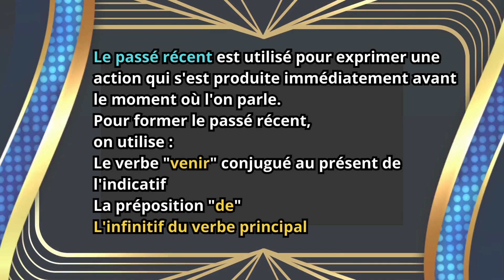Le Passé Récent en Français.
"Le Passé Récent en Français : Règles et Exemples Pratiques"

"Apprenez à exprimer une action qui vient de se produire en français avec le passé récent ! Dans cette vidéo, nous expliquons les règles de formation et d'utilisation, accompagnées d'exemples concrets pour vous aider à maîtriser cette structure essentielle."

Le passé récent est utilisé pour exprimer une action qui s'est produite immédiatement avant le moment où l'on parle.

Pour former le passé récent, on utilise :

Le verbe "venir" conjugué au présent de l'indicatif
La préposition "de"
L'infinitif du verbe principal

Utilisation dans différents contextes

Action terminée juste avant le moment de parole :

Je viens de finir mon livre.
Nous venons de dîner.

Avec des événements récents :

Tu viens de recevoir un message.
Ils viennent de commencer un nouveau projet.

Exemples de Phrases pour différents sujets

Je viens de finir mes devoirs.
Je viens de recevoir un appel.

Tu viens de prendre ton petit-déjeuner.
Tu viens de voir le nouveau film.

Il vient de partir pour le travail.
Elle vient de terminer sa réunion.

Nous venons de rentrer à la maison.
Nous venons de visiter un musée.

Vous venez d'acheter une nouvelle voiture.
Vous venez de réserver vos billets.

Ils viennent de déménager.
Elles viennent de se marier.